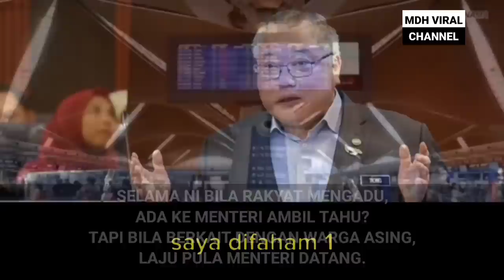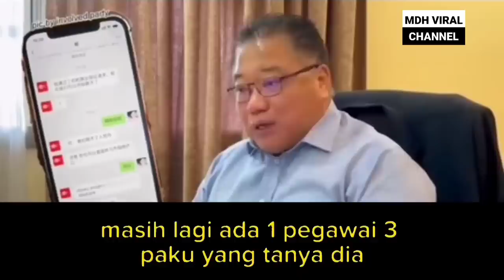AKHIRNYA MENTERI DIDAKWA BEBASKAN WARGA ASING,TAMPIL MENJAWAB TOHMAHAN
AKHIRNYA MENTERI DIDAKWA BEBASKAN WARGA ASING,TAMPIL MENJAWAB TOHMAHAN. menteri pelancongan akhirnya tampil bagi memberikan penjelasan tentang isu di KLIA